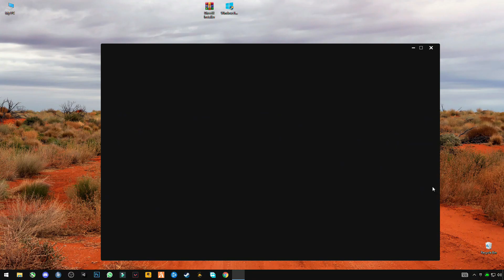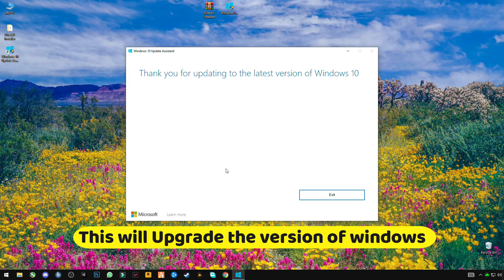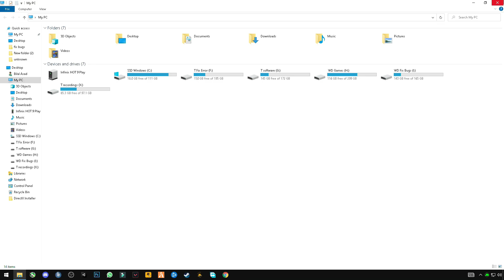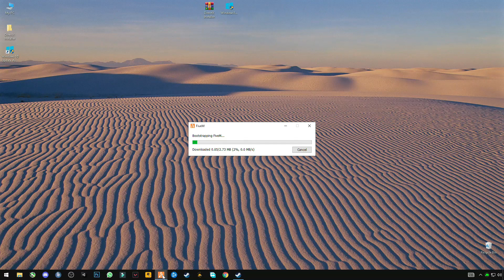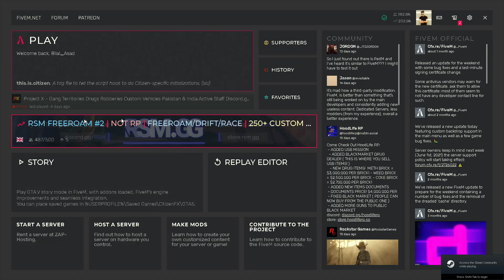FiveM Has Stopped Responding (DirectX Query) FIX | Script Deathloop | Nvidia Drivers | 2022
RAM:   8 GB ddr3 1600 MHz
Windows: 10 pro 64 bit
GPU:   R7 370 4gb AMD Spphire
Moniter: 60 Hz
Power supply: 500 mw